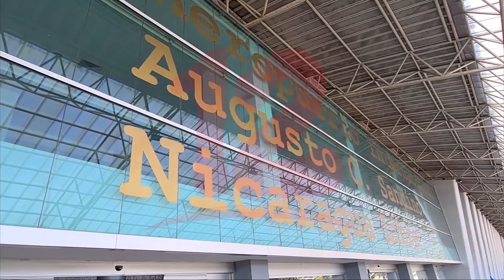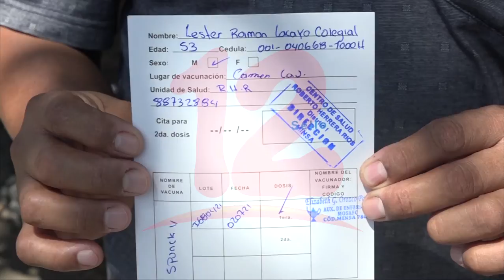Sector Turismo sigue operando con el mínimo de sus capacidades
Noticias12Nicaragua Sector Turismo sigue operando con el mínimo de sus capacidades.